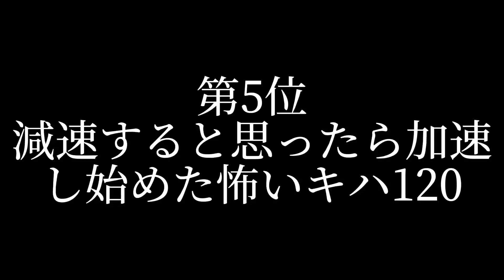【キハ120が最も早く走る路線！】コマツ製エンジンの力強い加速音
レールバスのキハ120。だが、エンジンの力強さはあの2000系にも引けを取らない強さ。癖になるコマツ製エンジンの加速をお楽しみあれ！